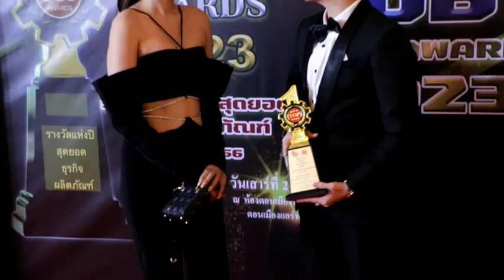Ch8 คุณณัฎฐ์ แซ่ภู่ ควง คุณอังคณา พงษ์พัน CEO แบรนด์ D-Nie เข้ารับรางวัล Brand TOP Awards 2023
✅เฮียยุ้ย!! ดีนี่  พูดชัด แยกตัวประกาศจุดยืน สร้างแบรนด์น้องใหม่ไฟแรง D-Nie อาหารเสริม กลูต้า คอลลาเจน ไฟเบอร์เจลลี่ กาแฟลดน้ำหนัก พร้อมเข้ารับรางวัล Brand TOP Awards 2023

, คุณณัฎฐ์ แซ่ภู่ ควง คุณอังคณา พงษ์พัน CEO แบรนด์ D-Nie แถลงข่าวกับพี่ๆสื่อมวลชน หลังมีคนเข้าใจผิด คิดว่า ยังทำอยู่แบรนด์เดิม พร้อมพูดชัด ได้แยกตัวออกมา พร้อมประกาศจุดยืน สร้างแบรนด์น้องใหม่ไฟแรง D-Nie อาหารเสริม กลูต้า คอลลาเจน ไฟเบอร์เจลลี่ กาแฟลดน้ำหนัก ลุยการตลาดจัดเต็ม สร้างจุดขายให้แบรนด์ดังพร้อมเข้ารับรางวัล TOP Awards 2023

4 Ku-band @ 54 MHz
24 Ku-band @ 27 MHz

Downlink Information:
NAT TV 1 and 2
Transponder: 22
Frequency: 12090
Symbol Rate: 20000
FEC: 3/4

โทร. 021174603